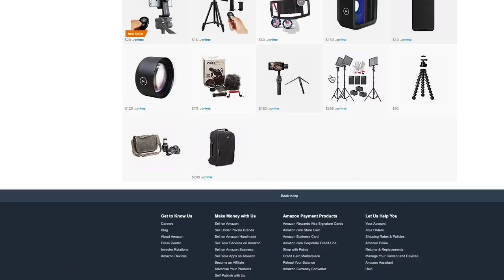How to Make a No-Budget Short Film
On this episode of the Piedmont Motion Picture Show, we're talking about how to make a no-budget short film using the resources, locations, gear, and people that you have readily available to you.

Many of us don't have access to expendable income when making films just for our own creative purposes. Unless you reach a goal on a crowd funding site, or someone decides to invest in your film project, chances are you're going to have to make your film with little to no budget at all.

Love,

-Ryan

0:00 Introduction
0:16 FOLLOW ME ONLINE EVERYWHERE! @PIEDMONTMOTION
1:00 VISIT THE PMP DIGITAL STORE: LINK IN THE DESCRIPTION BELOW!
1:59 NO-BUDGET FILMMAKING: USE AVAILABLE GEAR
2:45 NO-BUDGET FILMMAKING: USE SMALL/NO CREW
3:15 CAST FRIENDS/FAMILY
4:21 NO-BUDGET FILMMAKING: USE FREE LOCATIONS
6:12 NO-BUDGET FILMMAKING: WRITE A SIMPLE SCRIPT
6:55 QUESTION TIME!